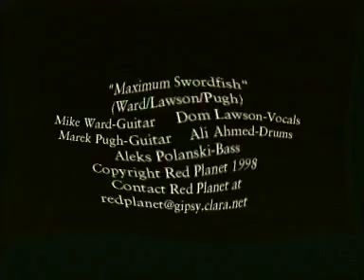Red Planet "Maximum Swordfish"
The first music video I ever made, and it shows! This one goes back to 1998 and features my band Red Planet.
They were: Dom Lawson - vocals, Aleks Polanski - Bass, Marek Steven - Guitar, Ali Ahmed - Drums, Mike Ward - Guitar.
Points of note: Marek was dragged down to Oxford St to stand outside Miss Selfridge with all his gear and play for the video, he he.